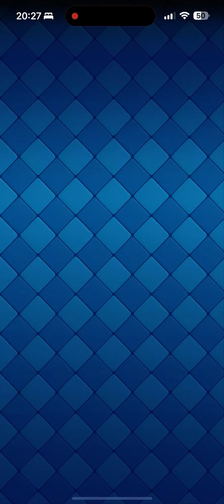Clash Royale Ep.8 (Parte 2)